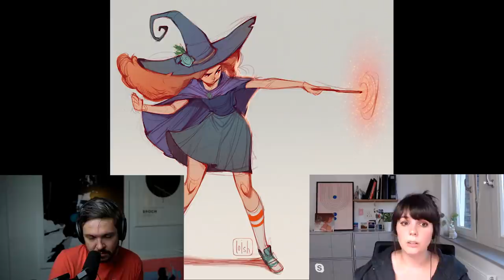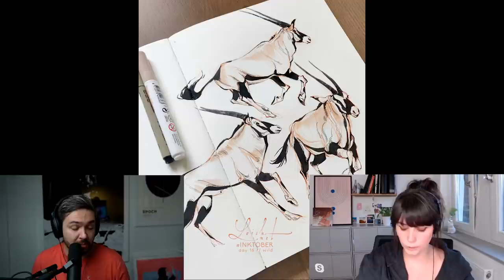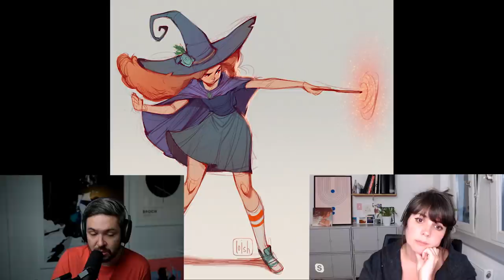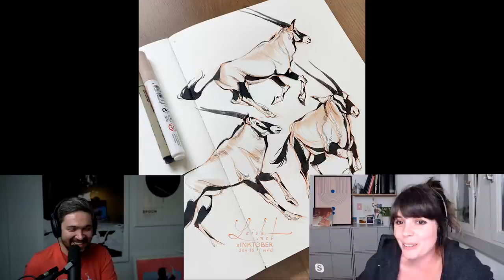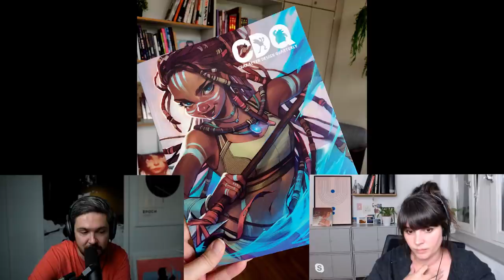Art Cafe #117 - Loish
Lois is an incredibly talented freelance illustrator and character designer from utrecht, netherlands. Shes also one of the most popular illustrators on social media with her instagram account breaking almost 2 million followers.